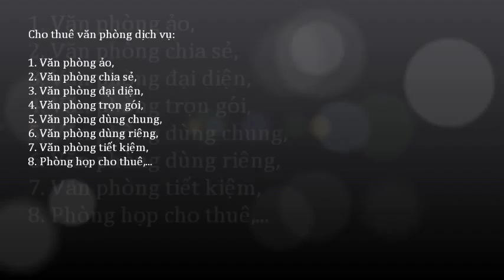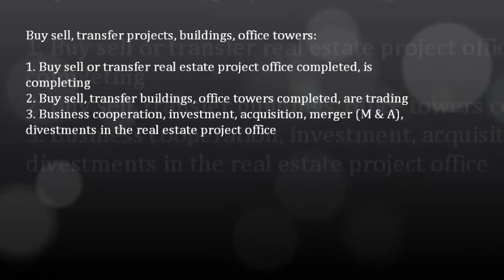Share office; 0917936444 - 0919532444 -- 0917283444